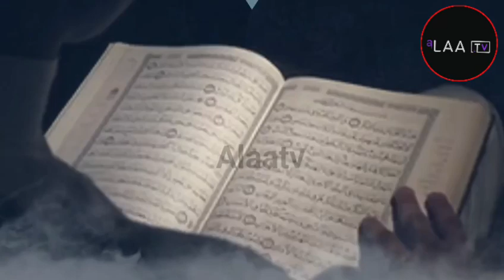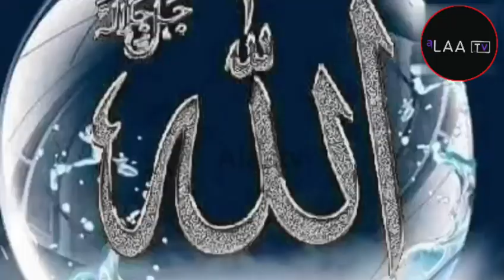शबे बरात में भी इन 8 लोगो की बख्सिस नहीं हुई ? Shab e Barat ki Raat || Shabe Barat || Alaatv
shab e barat ki namaz ki niyat
shab e barat ki namaz ki niyat 2024
shab e barat ki raat ki ibadat
shab e barat ki 6 rakat namaz ka tarika
shab e barat ki namaz ki dua
shab e barat ki namaz 6 rakat
shab e barat kab hai 2024
15 shaban ki fazilat
15 shaban ki namaz
shab e barat ki haqiqat
shab e barat status
shab e barat viral video
shab e barat ki namaz kaise padhe
nafil namaz ka assan tarika
shab e barat ki namaz kaise padhi jaati hai

Support me